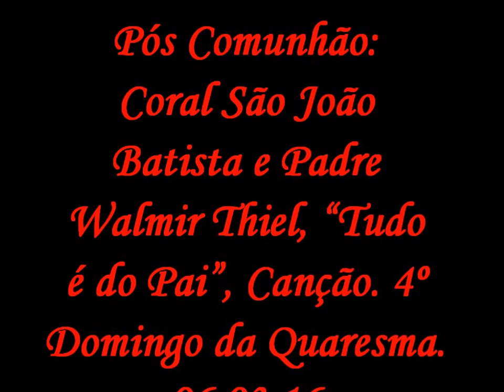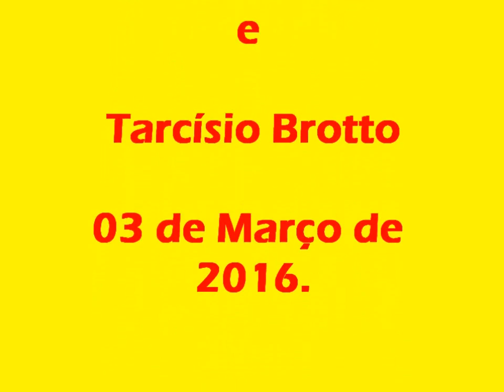269 - Coral São João Batista e Padre Walmir Thiel - Tudo é do Pai (Canção) - 06.03.16.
Pós Comunhão, Coral São João Batista e Padre Walmir Thiel, “Tudo é do Pai”, Canção. 06 de Março de 2016.